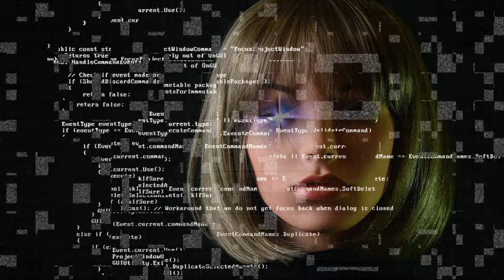artificial intelligence video background - artificial intelligence intro template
artificial intelligence video background - artificial intelligence intro video | artificial intelligence background video | ai tech backgrounds.

simplilearn’s introduction to artificial intelligence imparts the basic concepts and principles of artificial intelligence to learners.
🔥 enroll for free artificial intelligence course & get your completion certificate:  ..  developers aspiring to be an artificial intelligence engineer or machine learning engineer.

 the course covers basic concepts  terminologies  scope and stages of artificial intelligence and their effect on real-world business processes.
simplilearns’ introduction to artificial intelligence course is designed to help learners decode the mystery of artificial intelligence and its business applications.
download the artificial intelligence career guide and take a sneak peek into the world that awaits you: ..
" will help you learn artificial intelligence in 5 minutes and introduces you to artificial intelligence and gives you an overview of the artificial intelligence course with a fun and simple approach. this video on "what is artificial intelligence?

artificial intelligence titles for after effects .. artificial intelligence stock video footage | ai technology background video loop | futuristic mind.
about simplilearn artificial intelligence course:.

explore exclusively created artificial intelligence video clips that will be game changer. how will artificial intelligence and internet of things change the world?

artificial intelligence launch intro without text no copyright .

artificial intelligence intro video | artificial intelligence background video | ai tech backgrounds..

artificial intelligence stock video footage | ai technology background video loop | futuristic mind..